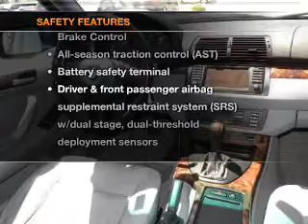2003, BMW, X5, Carson City, NV, Carson Toyota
Year: 2003
Make: BMW
Model: X5
Trim: X5 4DR AWD 4.4I
Engine: 4.4 liter DOHC 32-valve 8 cylinder engine w/variable valve timing
Transmission: AUTOMATIC
Color: BLACK
Mileage: 95279
Address:
3659 South Carson Street